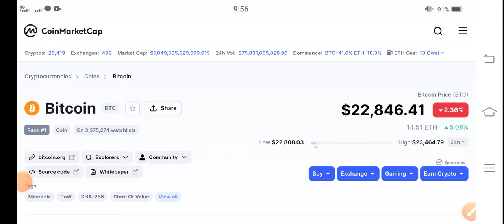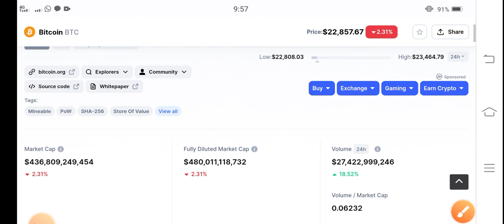Bitcoin Huge Pump! || BTC Price Prediction || BTC News Today || Crypto News